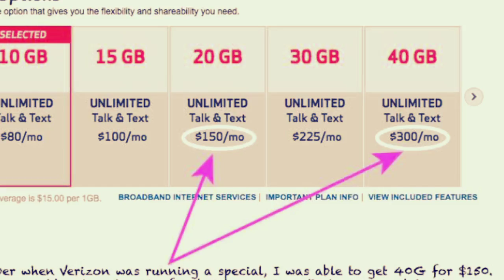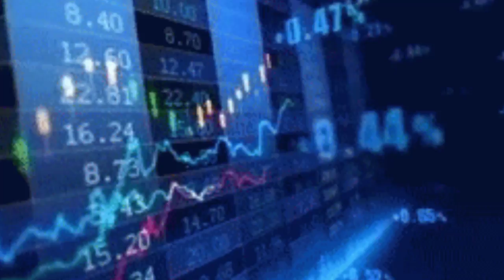Vodafone Idea share price | Business News | Jio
Although its a complicated topic but I explained this in this way so that it can be understood by an every common man.
As the supreme court gives the verdict on telecommunication companies for paying their AGR, the people start to interest in the Vodafone Idea again. The Amazon and the US telecommunication company like Idea Vodafone and Airtel in India, Verizon thinking to invest in Idea Vodafone up to 4 billion US dollars. Although, It's not confirmed but some reports say it may in hearing just after sometimes. After this news, the share price of Vodafone Idea Lmt gain and broke the record of last 52 weeks.